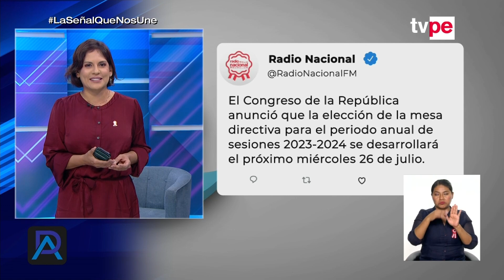Diálogo abierto | Programa completo del 21 de julio del 2023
En esta edición de "Diálogo Abierto", Maite Vizcarra entrevistó a Martín Hidalgo, periodista político y  autor de "Congresopedia" y "¿Cuándo se jodió el Congreso?", sobre las negociaciones para la elección de la Mesa directiva. También, conversó con Rafael Chanjan, abogado penalista, sobre que el Ejecutivo observó ley de colaboración eficaz. Por último, charló con Melissa Pérez, directora cultural de la Cámara Peruana del Libro, sobre la 27° Feria Internacional del Libro de Lima. ¡Programa imperdible!